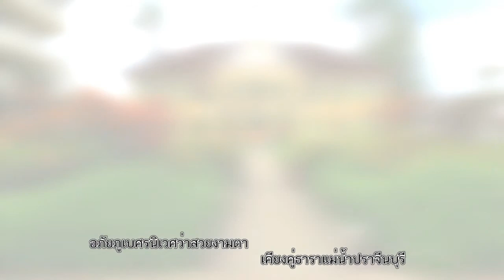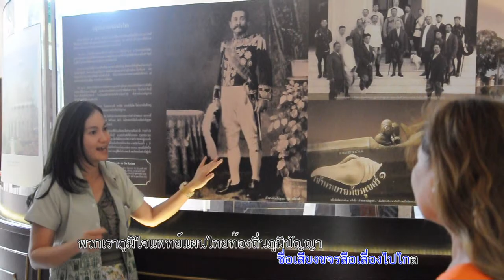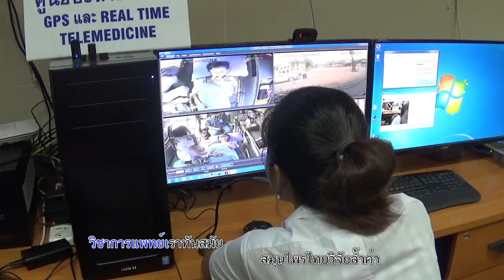มาร์ช อภัยภูเบศร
เนื้อร้อง น.พ.จรัญ บุญฤทธิการ
ขับร้องโดย อภัยภูเบศรแบรนด์

อภัยภูเบศร...นิเวศว่าสวยงามตา
เคียงคู่ธาราแม่น้ำปราจีนบุรี
ขอมอบด้วงใจไว้ที่แห่งนี้ ที่มีพี่น้องร่วมอุดมการณ์
วิชาการแพทย์เราทันสมัย
สมุนไพรไทยวิจัยล้ำค่า
สร้างความสุขให้ปวงประชา
เมื่อทุกข์มา เราพร้อมจะผ่อนคลาย
และรักษาด้วยเอื้ออาทร
ชื่อเสียงขจร ลือเลื่องไปไกล
พวกเราภูมิใจ แพทย์แผนไทย ท้องถิ่นภูมิปัญญา
*ด้วยความห่วงใย หัวใจมีความกรุณา
ดุจดั่งธารา แม่น้ำปราจีนบุรี
ให้ทุกชีวี ล้วนมีความสุขกายสุขใจ
พวกเราภูมิใจ เป็นหนึ่งในอภัยภูเบศรแห่งนี้...